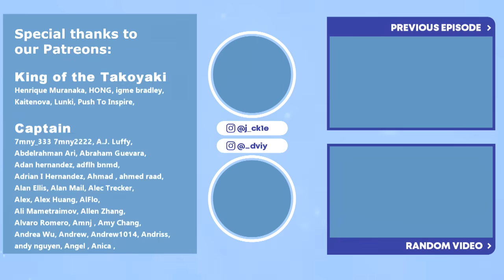BYE BYE UNSTOPPABLE WARDEN MAGELLAN! | One Piece Episode 450 Couples Reaction & Discussion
Henrique Muranaka, HONG, igme bradley, Kaitenova, Lunki, Push To Inspire